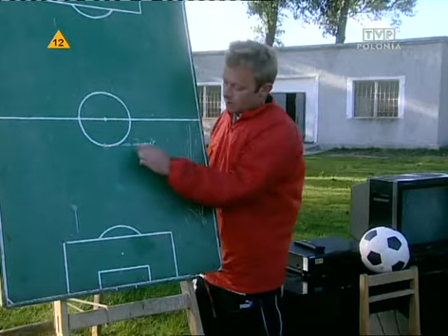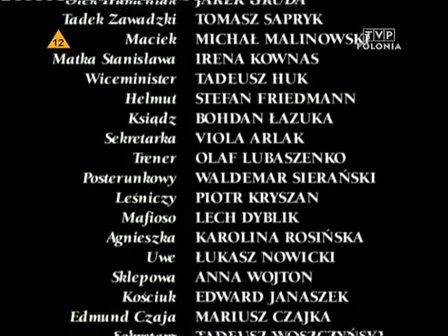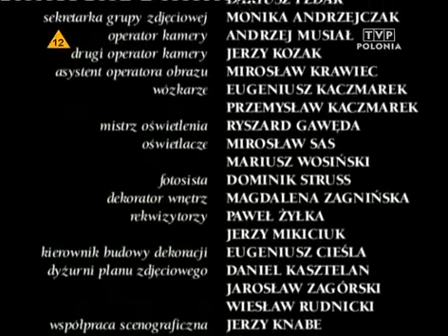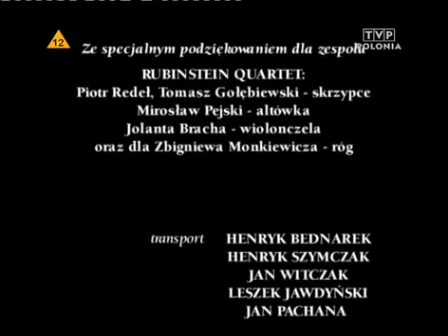Skarb sekretarza odc. 7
Serial opowiada o perypetiach mieszkańców fikcyjnej, wsi Piaski, którzy po upadku miejscowego PGR-u ledwo wiążą koniec z końcem